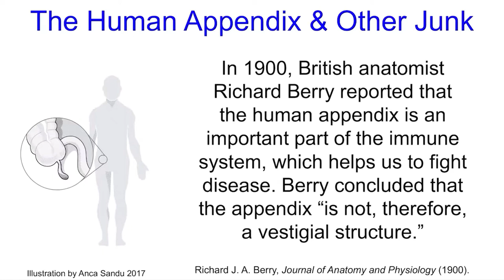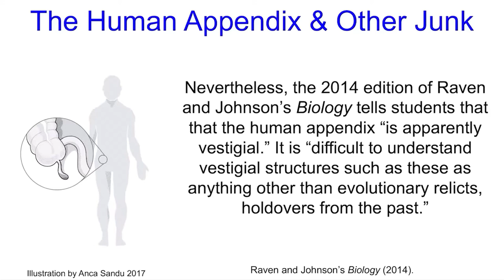The Human Appendix Vestigial Organ Disproved. Dr. Jonathan Wells. Creation Evidence.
Darwin on the human appendix: “Not only is it useless [vestigial], but it is sometimes the cause of death.” “On the view of descent with modification, we may conclude that the existence of organs in a rudimentary, imperfect, and useless condition, or quite aborted, far from presenting a strange difficulty, as they assuredly do on the ordinary doctrine of creation, might even have been anticipated.”
Charles Darwin, ... The Origin of Species... (1859).
In 1900, British anatomist Richard Berry reported that the human appendix is an important part of the immune system, which helps us fight disease. Berry concluded that the appendix “is not, therefore, a vestigial structure.”
Nevertheless, the 2014 edition of Raven and Johnson’s Biology tells students that the human appendix “is apparently vestigial.” It is “difficult to understand vestigial structures such as these as anything other than evolutionary relics, holdovers from the past.”
Dr. Jonathan Wells explains another benefit of the appendix in this presentation.